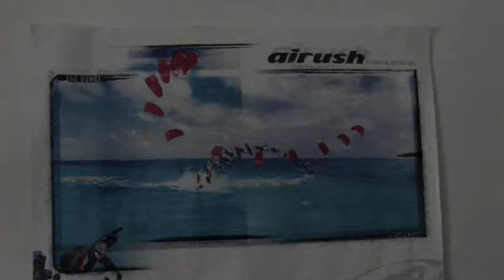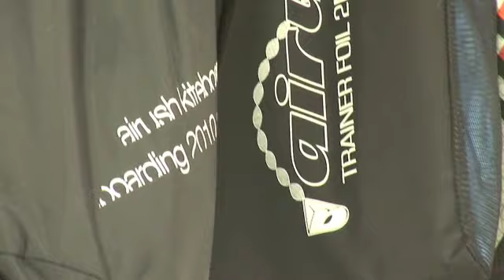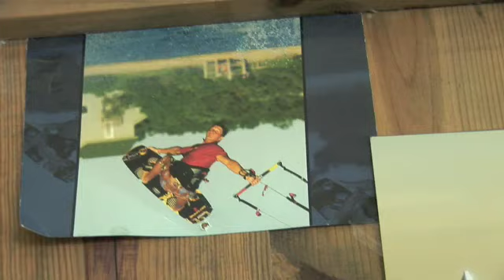Anthar 9 años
Entrevista de Anthar, su vida, sus pasatiempos favoritos,  trucos y kite.